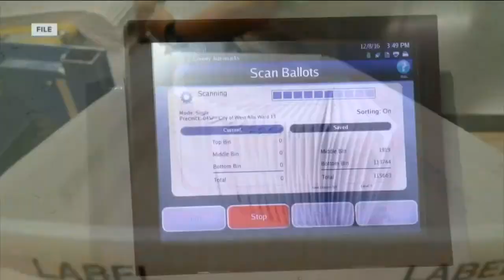Local groups works to encourage people to vote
Wisconsin's former Attorney General breaks down the effort.